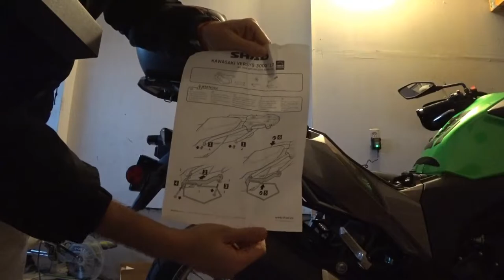Shad E-48 base (stand) para versys x 300 (Zxer46), (vlog#11)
instalacion de bases Shad E- 48  en kawasaki versys x 300